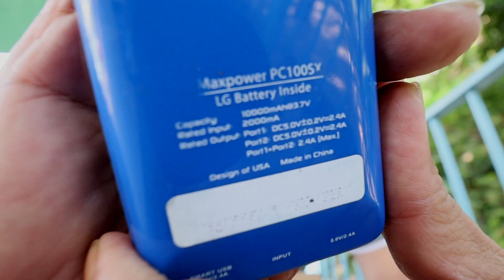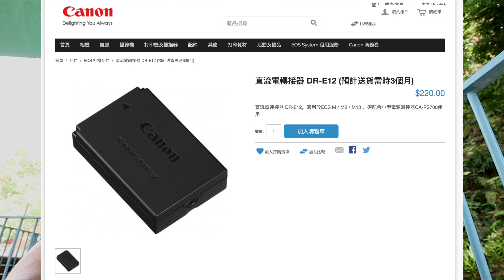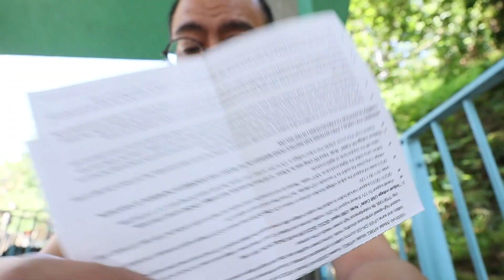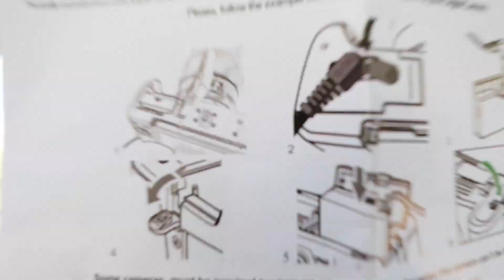Canon M50終於可用DR-E12插外接電啦！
Canon M50 其實是可以插假電，使用外接電池來用啦，從此不除電池無電了。